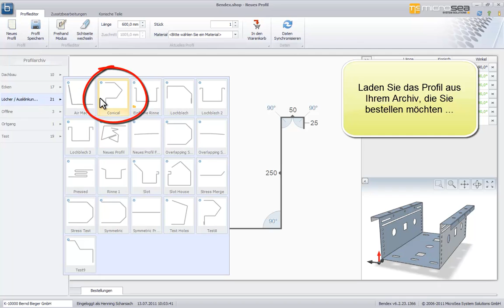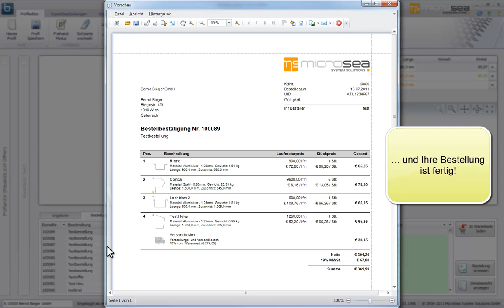Bendex3D.shop: Bestellungen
Bendex3D.shop ist eine durchgängige E-Businesslösung für den Verkauf und die Produktion individueller Biegeprofile. Das Video zeigt, wie verschiedene Profile zu einer Bestellung zusammengestellt werden können.